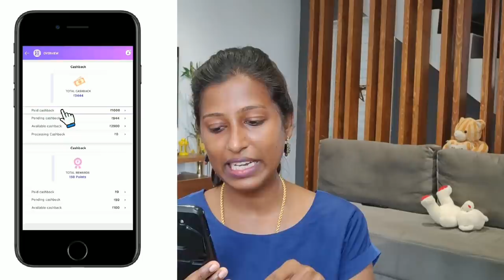What i packed for husband's dinner - vlog/Healthy porridge for sick day/Potato peas masala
(Buy 2 Bras get 3 Free + Rs.400 cashback)
Signup and get instant Rs.25 signup bonus
Products :
Couponbytes is a cashback site with offers on an extensive range of products from top online brands and shopping portals. Shop from SHYAWAY via COUPONBYTES & get Rs 400 cash back to your Account. And in shyaway you can see really great deals. You can also find other brands like flipkart,myntra,jabong,biba,voylla,swiggy and many more .

Morphy richards food processor
Mixed herbs
White pepper powder
Paprika powder
Wooden plate stand
dinner set
Piri piri masala
tall glass containers
Small glass containers
Butter pot
Storage basket
3 compartment box
Cotton vegetable box
PANKO bread crumbs
Mixed herbs
chalkboard sticker